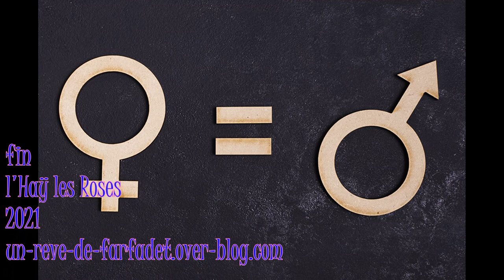Apprenons aux hommes